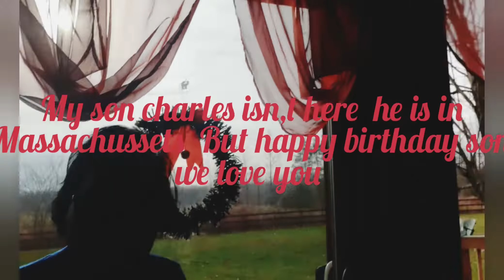Our 4 Boys Birthday celebration !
filipina married to a Polish American /Cherokee Indian together we have 10 kids and we are so blessed to have a happy balance family God is Good !